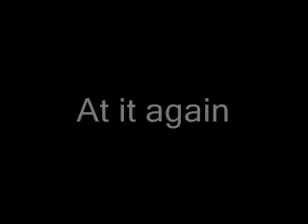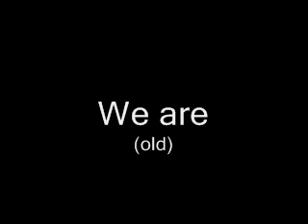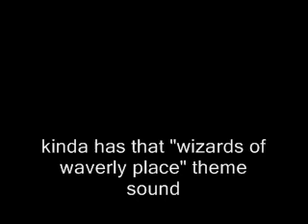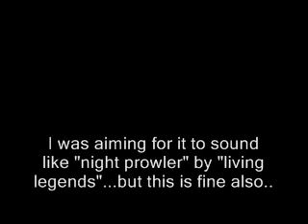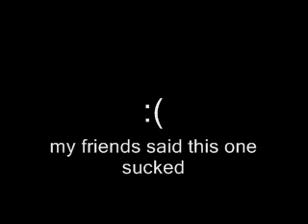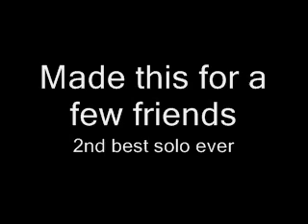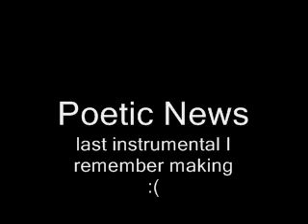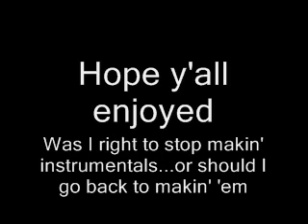Back when I made instrumentals...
A compilation of instrumentals I've made...plz, comment...i wanna know if i really suck at makin' instrumentals or if i rock and should go back